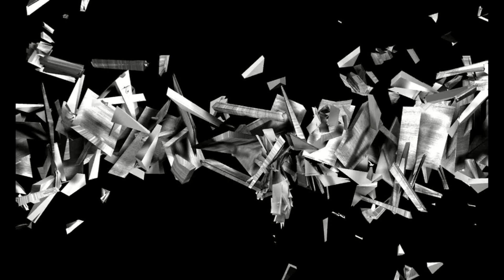MW3 SpecOps Survival On Arkaden Insane Part2 Live Dual Commentary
Welcome to the 14th episode of this survival mode series with me Sthlmtiger and my friend Adam Penny, this time we are doing Arkaden the 2nd Insane map. It´s insane trust me Oo

Witch level will we reach this time?